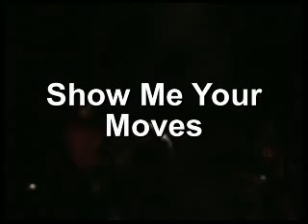Hybrid Vinyl - Show Me Your Moves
Rocking your grandma since 2003!